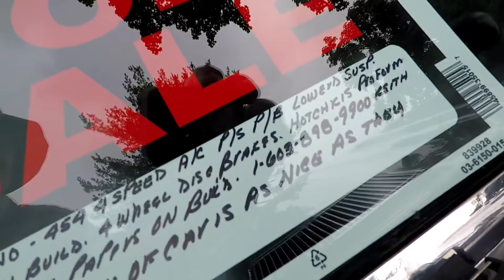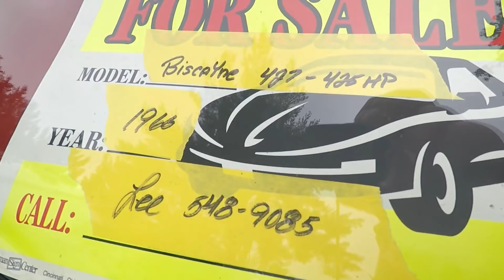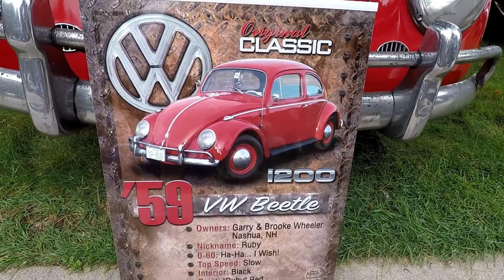Bud Plant Show July,15, 2018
Something a little different. I had to get out of the house after this week of housebound cold/flu. We and our neighbors went to the Bud Plant Show in Merrimack, NH. It was put on by the Mustang club of New Hampshire. Needless to say there were a lot of Mustangs, including ours.